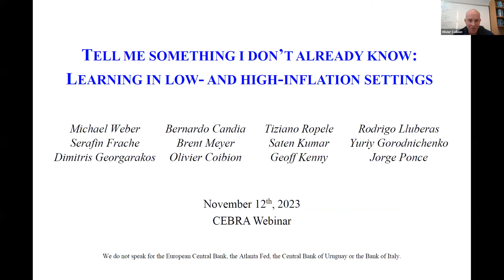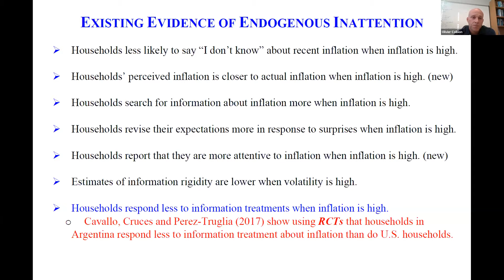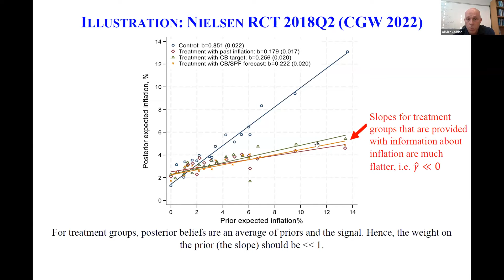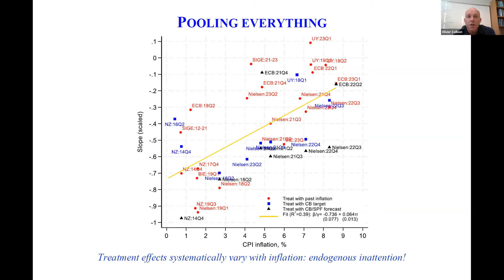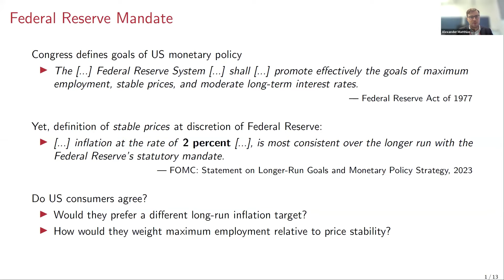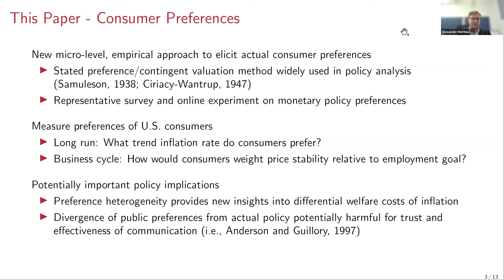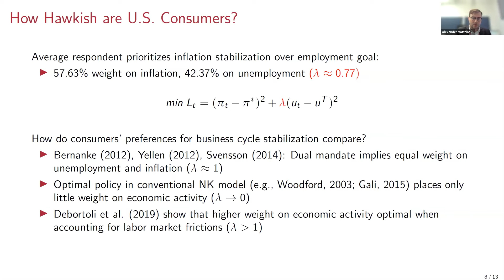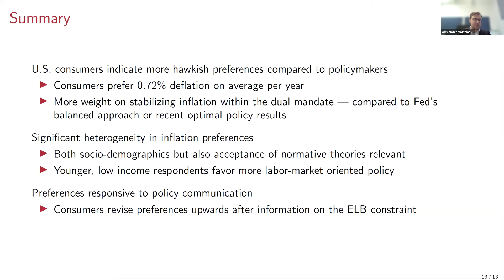CEBRA webinar series "Inflation: Drivers and Dynamics", Session 13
What is new in inflation research? CEBRA’s new webinar series brings together speakers on inflation topics of interest to academics, central bankers and economic policy makers. The webinar series aims to highlight recent research into the drivers of current inflation trends.

This session was recorded on November 2, 2023 and features:

Presenters:
Olivier Coibion: Professor of Economics, The University of Texas at Austin: "Tell Me Something I Don’t Already Know: Learning in Low and High-Inflation Settings"

Alexander Matthias Dietrich, Danmarks Nationalbank: "Inflation Preferences"

Moderator: Hugh Montag, Research Economist, Bureau of Labor Statistics